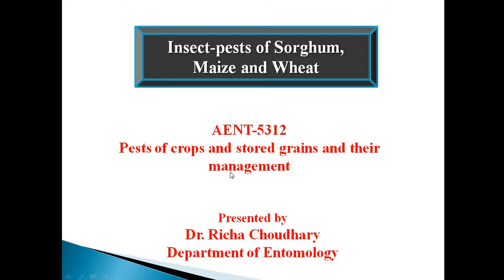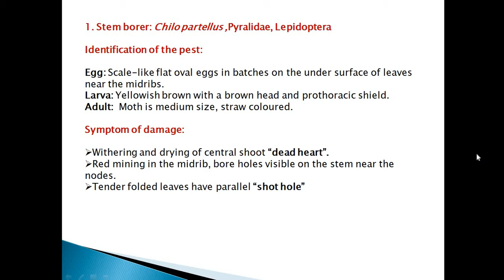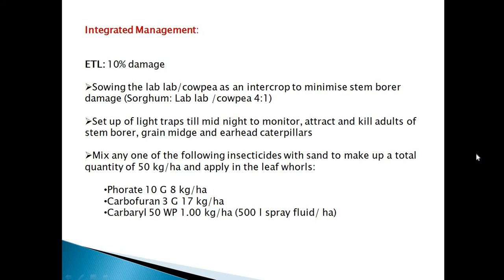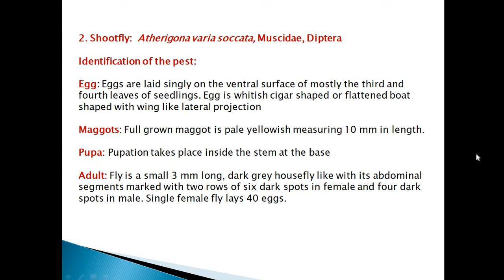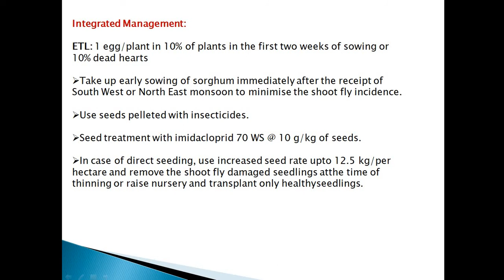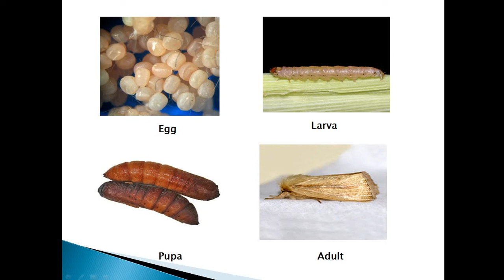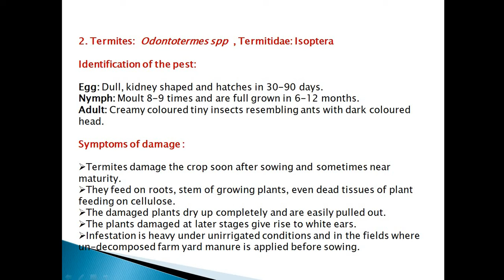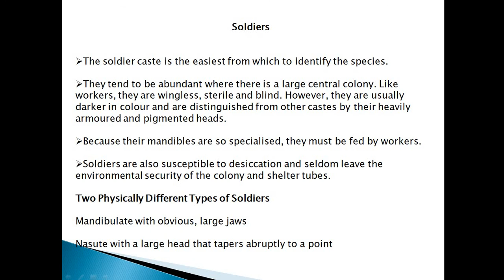PESTS OF SORGHUM' MAIZE AND WHEAT